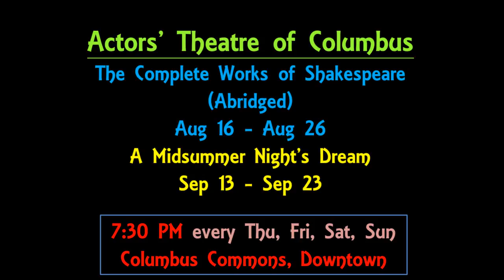Deputy Sheriff Stryder Brings Robin Hood to his Knees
Robin Hood is no match for this tiny deputy. Hilarious!

Facebook.com/ActorsTheatreOfColumbus
Twitter.com/ActorsTheatreCo.